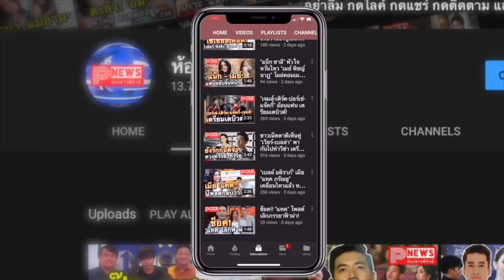ห้องข่าวพีนิวส์ | ประวัติ "เบส มานะพร" ทายาท ห้างทองลายกนก ลือจีบ "มารี เบิร์นเนอร์"